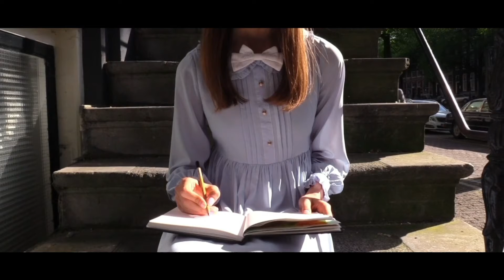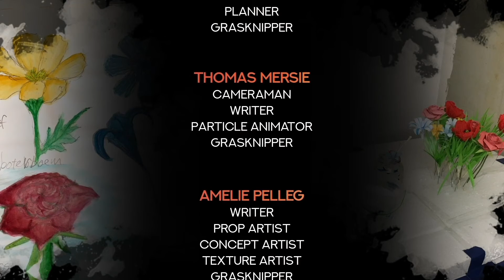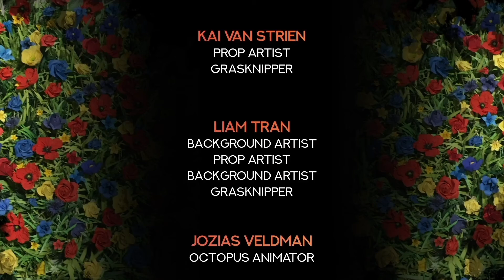„გადაშლა“ (ნიდერლანდები) "Unfolding" (Netherlands)